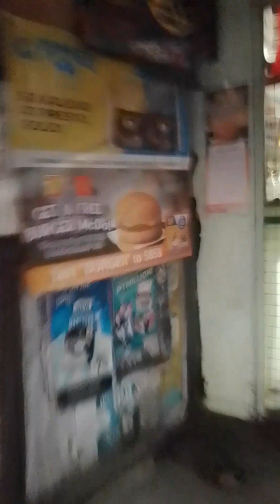1 November 2023